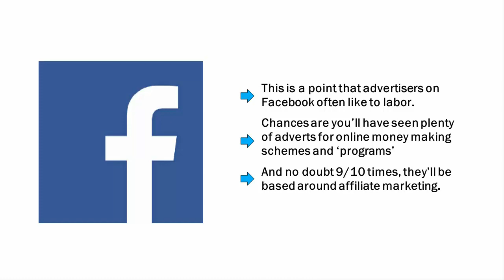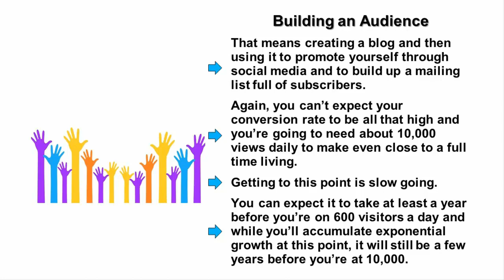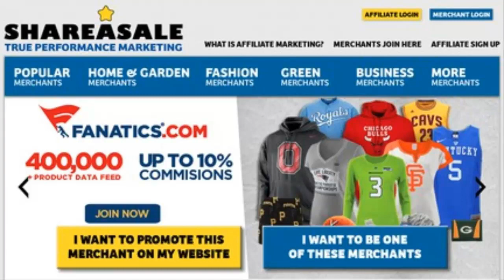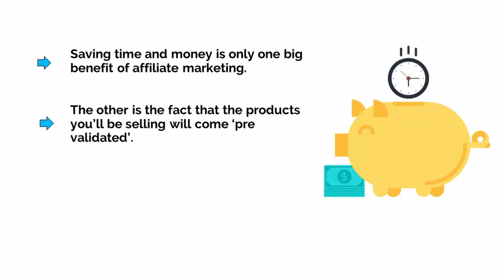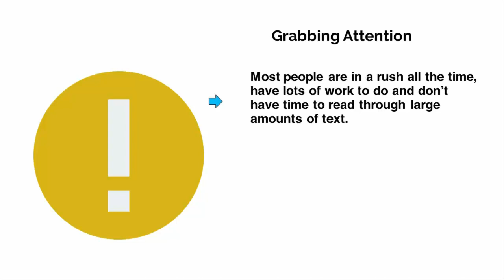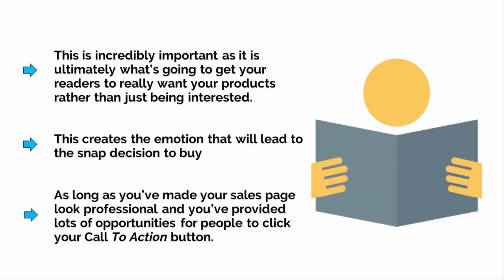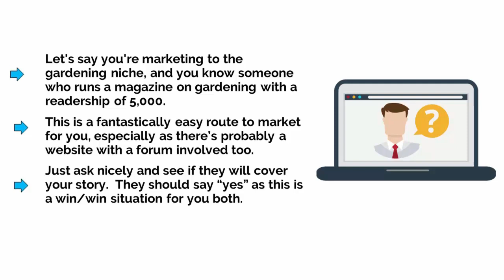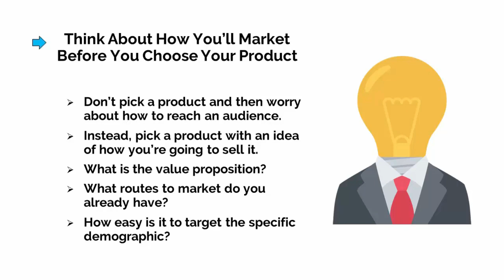How To Earn 100 USD From Affiliate Marketing Excellence 💰 Full Tutorial in English 💯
In this Video You'll show The Online Money Earning series in English: How To Earn 100 USD From Affiliate Marketing Excellence